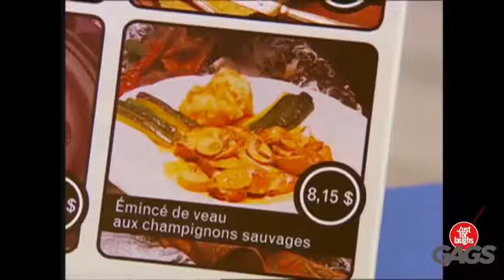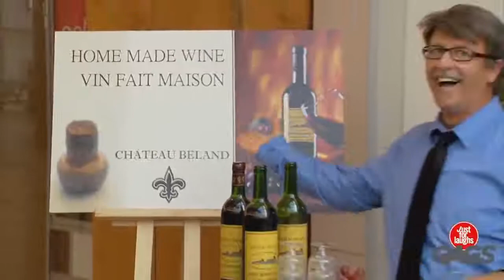Best Of Just For Laughs Gags September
Best Of Just For Laughs Gags September, 2018, 2017, 2019

vex of carter
stephans zitha
epignosis